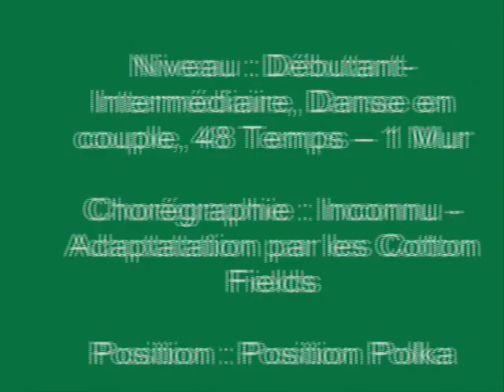"Language of love" (cha cha) Danse Partners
Niveau : Débutant-Intermédiaire, Danse en couple, 48 Temps 1 Mur. Chorégraphie : Inconnu - Adaptation des Cotton Fields.  Position de départ : Position Polka.